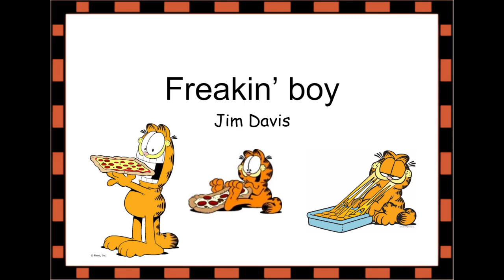Garfield Comic strip January 27, 2023